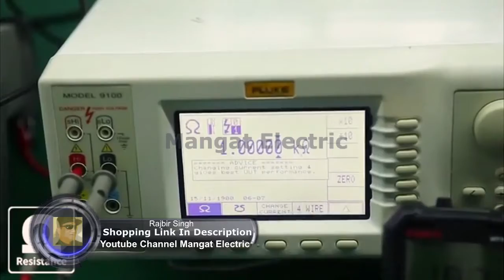KAIWEETS Digital Multimeter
KAIWEETS Digital Multimeter, TRMS 6000 Counts Volt Meter Auto Ranging, Measures Voltage Amp Resistance Diodes Continuity Duty-Cycle Capacitance Temperature + LIVE (LED Terminals for easy operation)
Manga Electric-Welcome to my channel Please SUBSCRIBE to my channel, LIKE, and SHARE it with your friends, family ,new videos every day and make sure to enable Push Notifications so you'll never miss a new video.